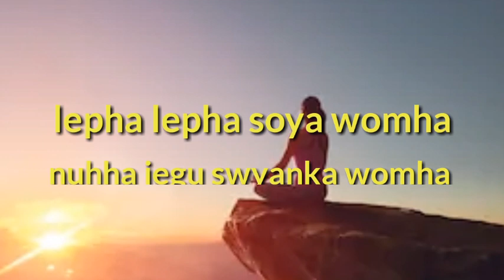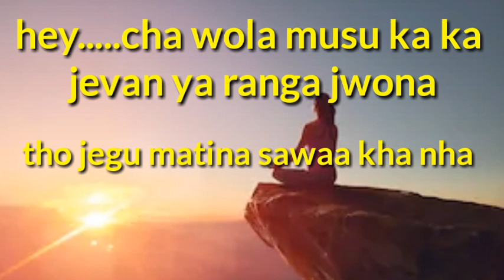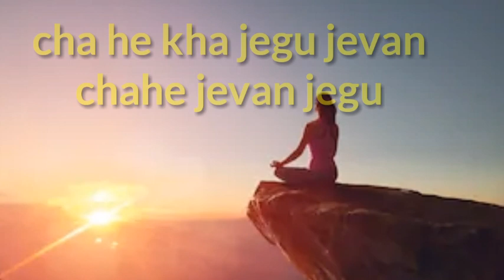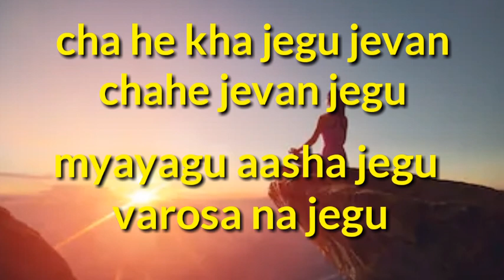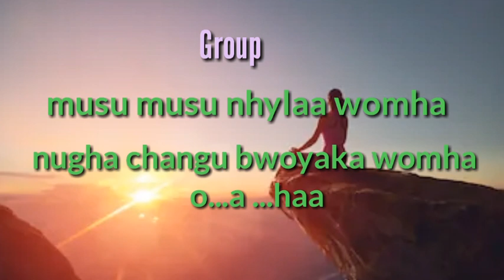Musu Musu karaoke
Musu musu Manjil shakya
Manjil shakya musu musu
manjil musumusu
Musu musu gyan muni shakya
Gyan muni Musumusu